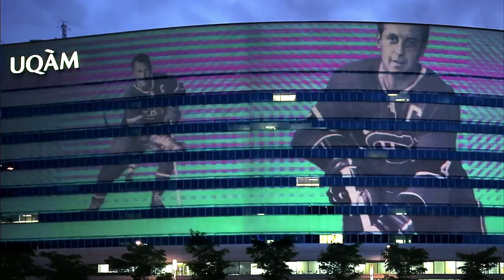9 X [MTL] - Vidéoprojections dans le Quartier des spectacles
9 X [MTL] promet de vous faire plonger dans un univers surréaliste à travers des photos-montages animés de personnages, de lieux et de moments iconiques de la métropole. De nouvelles vidéoprojections mettant en scène la ville illumineront les façades de neuf édifices du Quartier des spectacles jusqu'au 6 septembre 2015.

L’œuvre colorée a été imaginée par deux créateurs montréalais en design d’animation (motion design) qui ont le vent dans les voiles, le vidéaste Gabriel Poirier-Galarneau et le concepteur graphique Vincent Bilodeau.